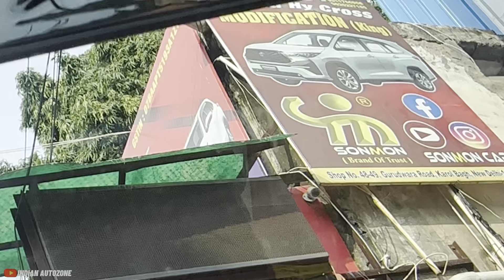This is the Future of Car Modification✅ Hycross Modification Karol Bagh🤩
Innova Hycross VX Ultimate Modification✅ Karol Bagh | Hycross Modified✅

Sonmon Car Accessories in Karol Bagh

About this video - hello dosto mene is video me Toyota Innova hycross ke bare me detail me baat ki he to dosto video ko puri dekho or like comments karke btao kesi lagi Thanku🙏

About me -

Your Queries -

innova hycross
hycross accessories
innova hycross modified
innova hycross accessories 2024
innova accessories
hycross innova
innova hycross 2024
toyota hycross accessories